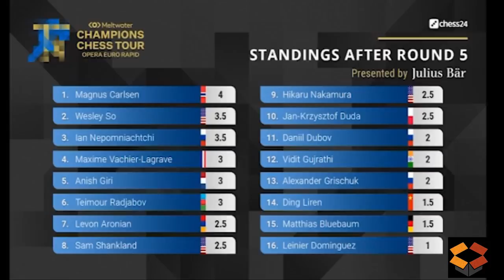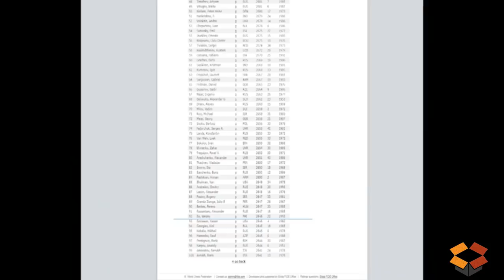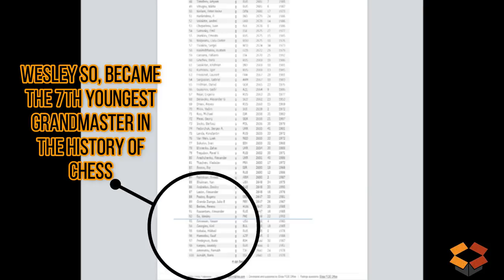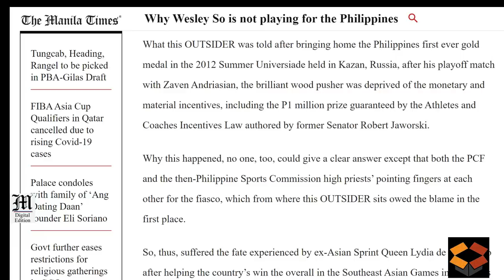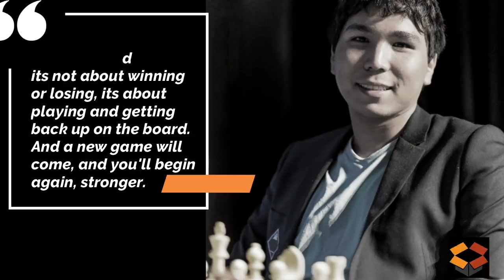THE MAKING OF A CHAMPION - GM Wesley So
A short video about the how GM Wesley So, paved his way to establish his name and career in the field of CHESS all over the world.